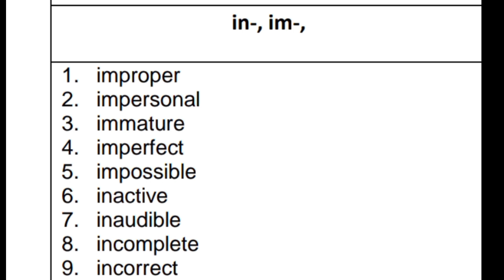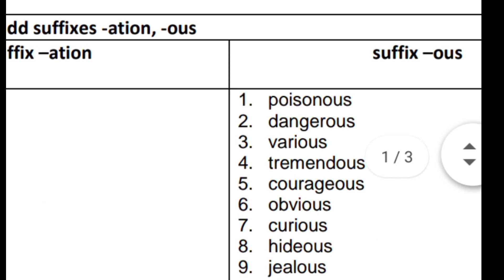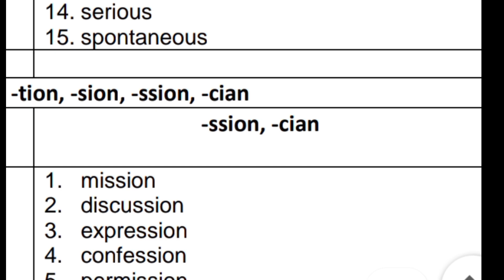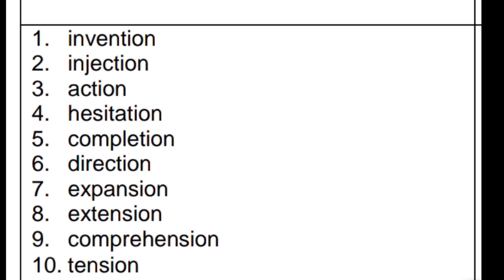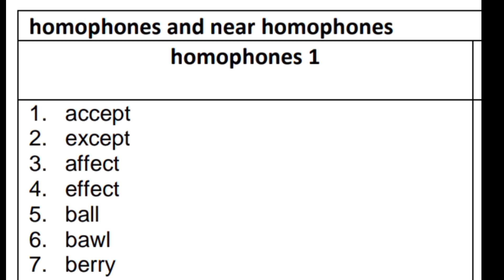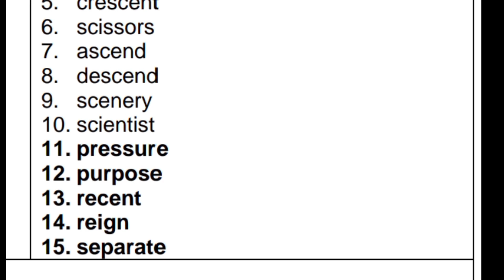Suffix and Prefix class 8 PSEB English